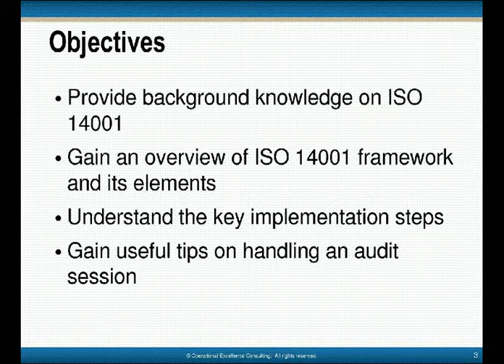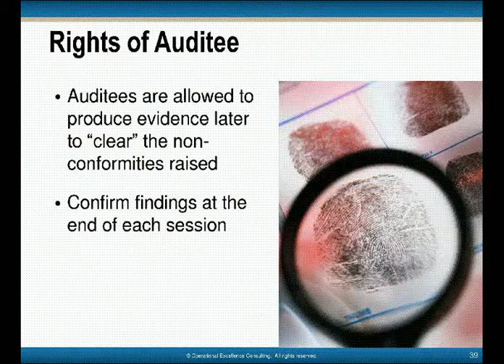ISO 14001 Awareness Training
ISO 14001 is a global environmental management system which is adopted by thousands of companies all over the world. The intent of ISO 14001 is to provide a framework for a holistic, strategic approach to an organization's environmental policy, plans and actions. The benefits of implementing the ISO 14001 framework include increased efficiency in the use of energy and resources and reduction in waste outputs.

This professionally-developed presentation can be used to brief staff, new hires and potential auditees so as to create awareness on the ISO 14001 quality system. This presentation focuses on the ISO 14001 requirements, the audit approach and offers practical tips on how handle an audit session.